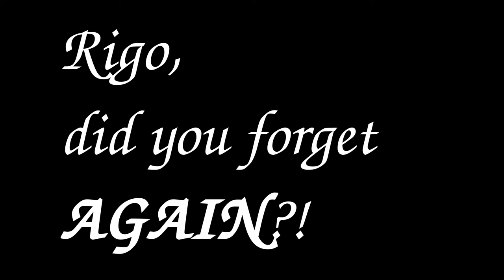forgotten armpit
Featuring none other than Mr Rigo Sanchez